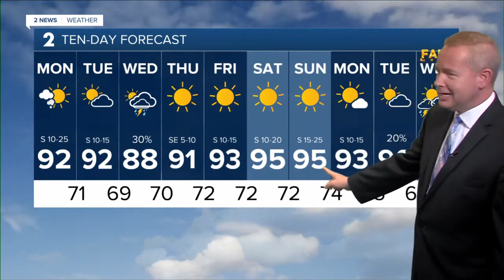Mon noon weather